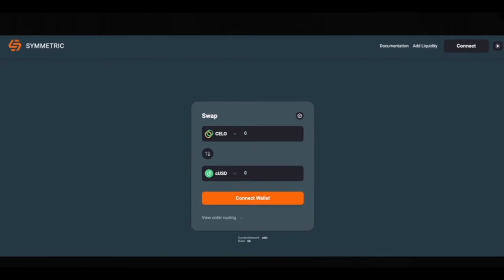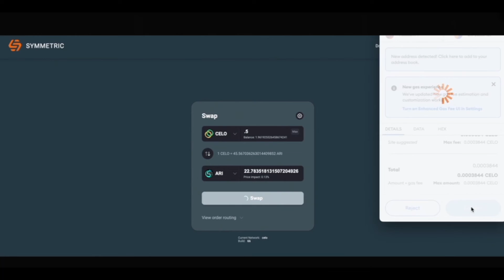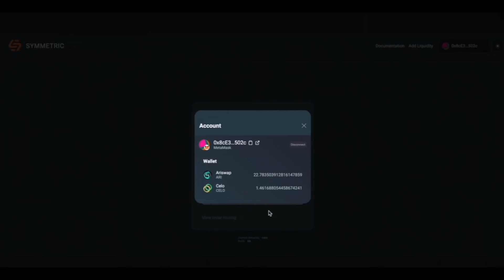$ARI-Learn: Tito linares, community manager of Ari Swap guiding you on How to get $ARI on Symmetric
Tito Linares guides you on the step-by-step process for this new $ARI learn video. After watching this video you will be able to Get $ARI token on Symmetric using Metamask wallet.